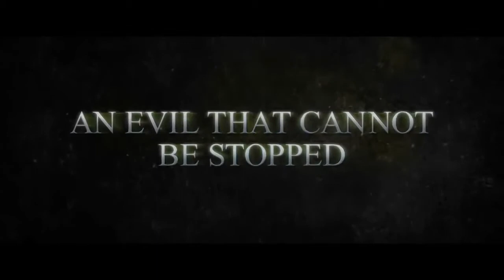THE DAMNED Official Trailer # 2014 HD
The movie scout is the best place for any passionate moviegoers to see the best films.